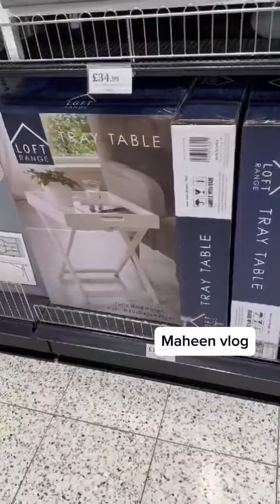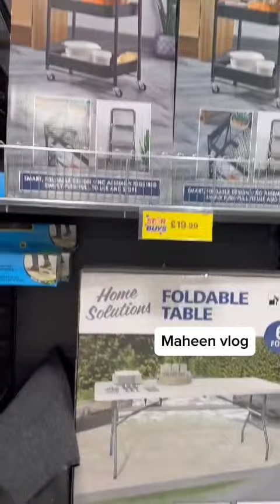I Found A LUXURY Product At HOME BARGAINS!! | HOME BARGAINS 2024 Shoping WITH ME🛍️🛒🤑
come shop with me in Home Bargins to see what is new in Home Bargins for june2024! including lots of new in holiday items, summer items, some branded deals & more !